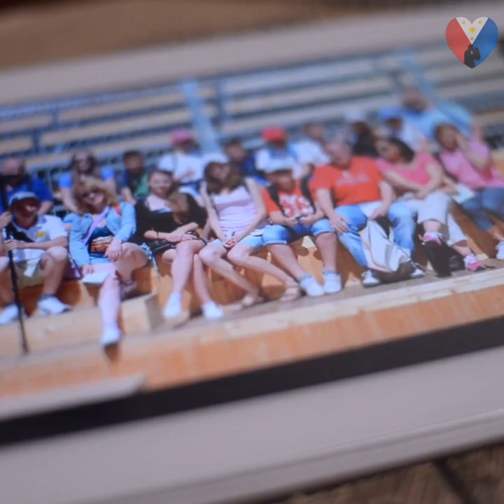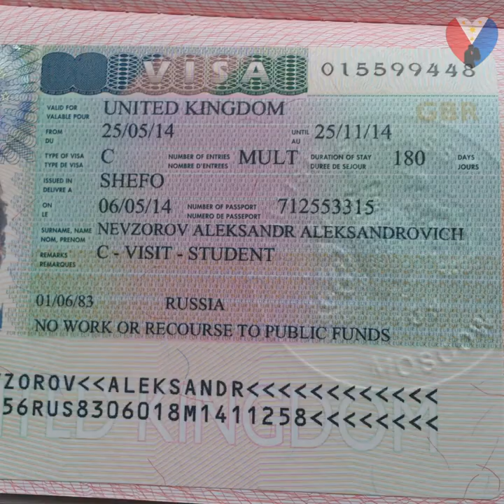DATING A FILIPINA WHEN SHE IS MARRIED AND SEPARATED - HOW TO AVOID THE WORRY ❤️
If you're dating a filipina who is married or if you're thinking of dating a Filipina in the future you really need to watch this video. As a foreigner who is looking to date a filipina, you need to be aware of the laws around adultery in the Philippines and what you can do to avoid landing in a Filipino jail.
This is one video you simply can't miss!

📘 My New eBook Secrets to Finding a Good Filipina Online is now out – For a copy at our discounted price (for a limited time) of $4.99 email me at for Paypal details.
💑 One on one consultation with Peter via Skype from $70 per hour (Check page for any current discounts)
✈️ Holiday Escape Travel. Save up to 80% on Flights and Hotels.
🛫 OnwardTicket (Buy your throw away ticket here)
Further to this I am a qualified Professional Counsellor in Australia since 2005 and have specialised in Relationship Counselling where I have over ten years experience.
About the Channel:
I am to provide valuable information, tips and resources for those who may be thinking of dating a Filipina right through to those dating and marrying a Filipina and maintaining a successful relationship in to the future.